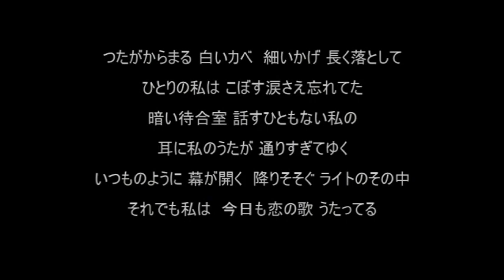喝采 ちあきなおみ 【cover】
いつものように幕が開き　恋の歌うたう私に～♪
1972年にちあきなおみさんの13枚目のシングル曲としてリリースされました。